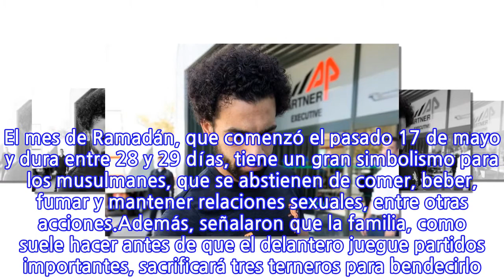Salah respetará el Ramadán ¿Cómo afecta su participación en la final de Champions?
EL CAIRO, Egipto – Mohamed Salah tiene enfrente la Final de la Champions League pero ni así incumplirá el ayuno de Ramadán. El delantero del Liverpool rechazó incumplir el ayuno para la Final del sábado en Kiev y se entrenará en ayunas, como dicta el mes sagrado para los musulmanes, de acuerdo a fuentes cercanas a Salah, publicó el diario egipcio Al Masry al Youm. El mes de Ramadán, que comenzó el pasado 17 de mayo y dura entre 28 y 29 días, tiene un gran simbolismo para los musulmanes, que se abstienen de comer, beber, fumar y mantener relaciones sexuales, entre otras acciones.Además, señalaron que la familia, como suele hacer antes de que el delantero juegue partidos importantes, sacrificará tres terneros para bendecirlo. El atacante de los Reds también habría rechazado el uso de su fotografía y la imagen de la camiseta del Liverpool para adornar los pequeños faroles (fanus, en árabe) que se colocan en las calles de Egipto, símbolo de Ramadán en el país, y que inundan a la capital egipcia.